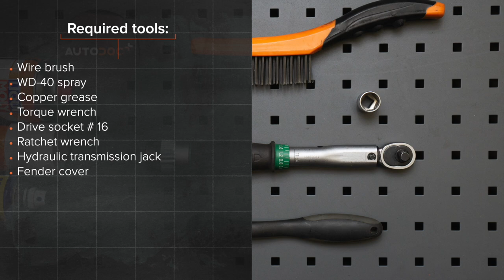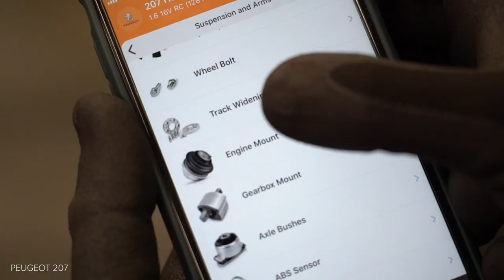Hvordan bytte motorfeste der på PEUGEOT 207 [AUTODOC-VIDEOLEKSJONER]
Hvordan bytte motorfeste / motoroppheng / motorkudde PEUGEOT 207 1 (A7) 1.6 Hatchback 2006–2015 [AUTODOC-VIDEOLEKSJONER]

Motorfeste til kjøretøyet CITROËN C3 Picasso (02.2009–...) / PEUGEOT 207 CC (02.2007–01.2015) / PEUGEOT 207 Saloon (12.2007–12.2014) / PEUGEOT 207 SW (02.2007–10.2013) / PEUGEOT 208 I Hatchback (CA_, CC_) (03.2012–...) bør som regel erstattes i én og samme prosedyre. Det er imidlertid noen små forskjeller, på grunn av spesifikke egenskaper ved kjøretøyets design.

0:00 — Hvordan bytte bakre motorfeste på PEUGEOT 207
0:33 — Rengjør motorens monteringsfester.
0:41 — Skru løs festene som holder motorfestet festet til karosseriet.
0:51 — Fjern motorfestet.
1:25 — Installer motorfestet til festepunktet.